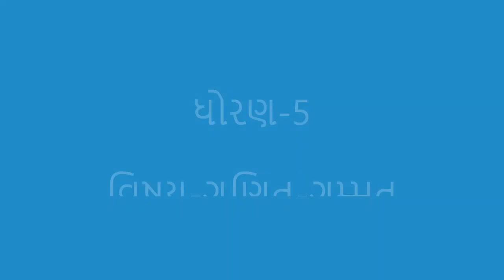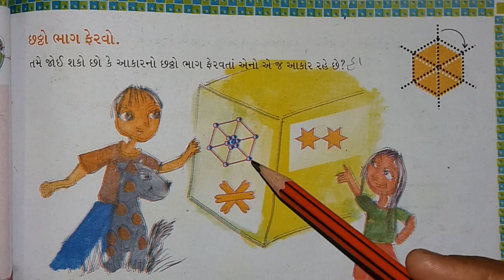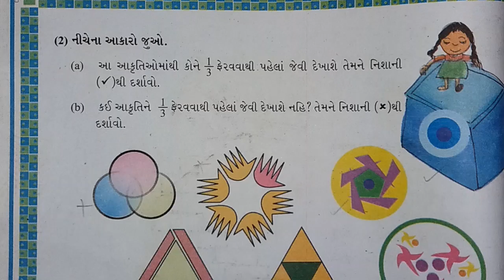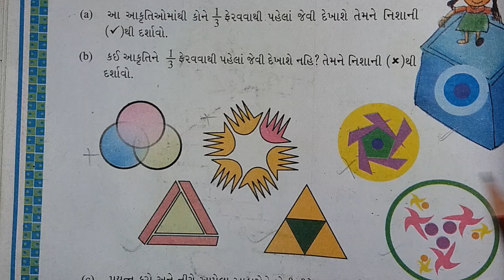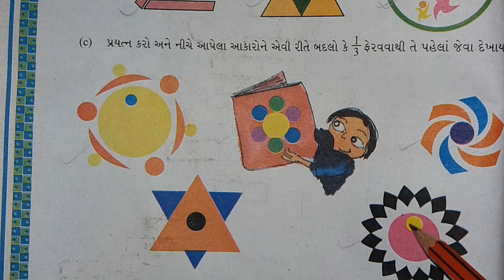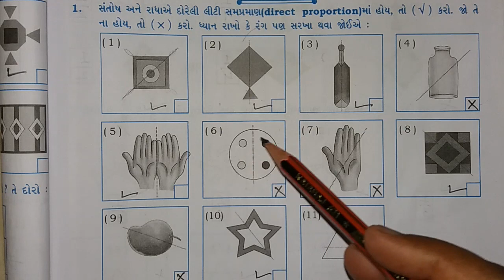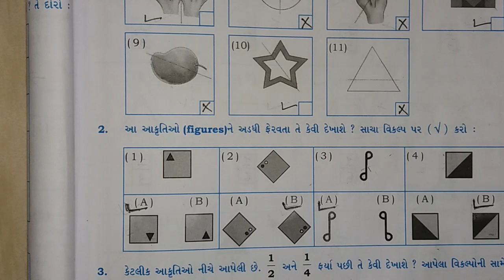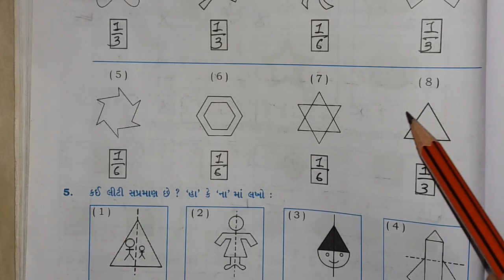ધોરણ-5; વિષય-ગણિત-ગમ્મત; પ્રકરણ- 5 તે સરખું દેખાય છે ?; L-4